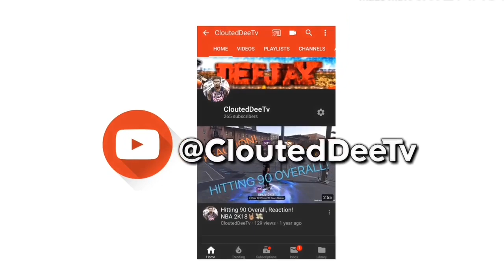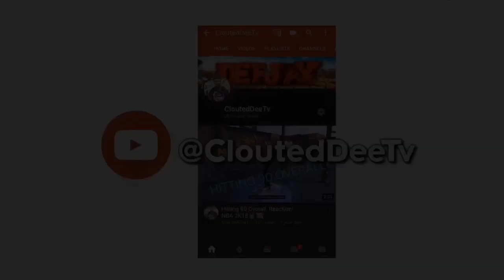HOW TO DO THE BLUEFACE DANCE IN *NBA 2K19* + BLUEFACE IN PARK GAMEPLAY! 🈂️🔥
Read Comments ✨